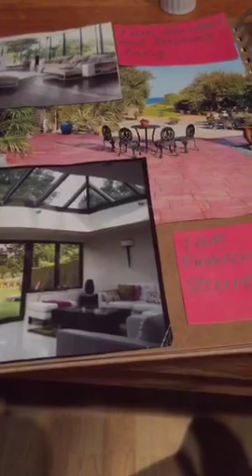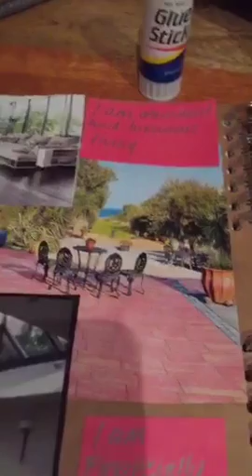🌑💫Super New Moon, intention setting time! Mind maps and vision books!!💫🌑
Recorded on 03/08/2016 11:31 PM UTC by MelanieBundock
Live viewers: 26
Heart count: 2584